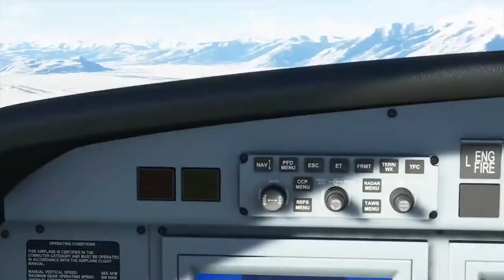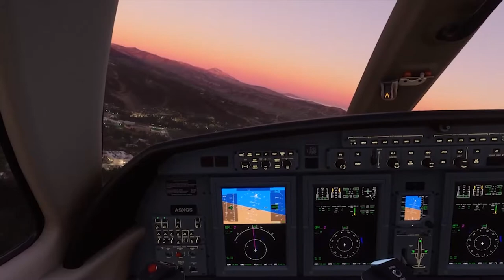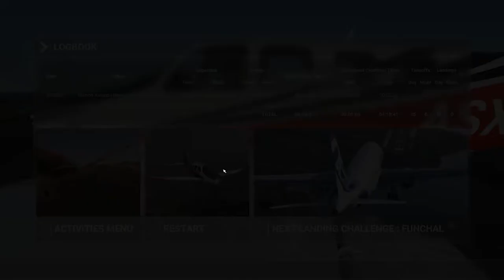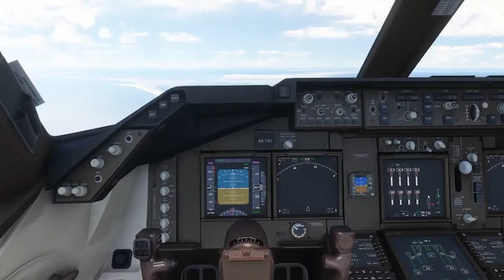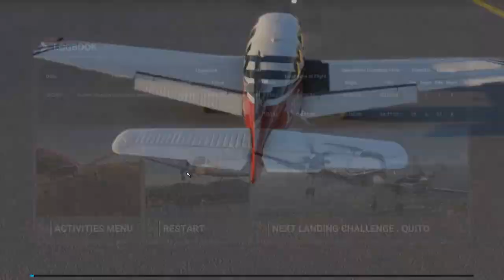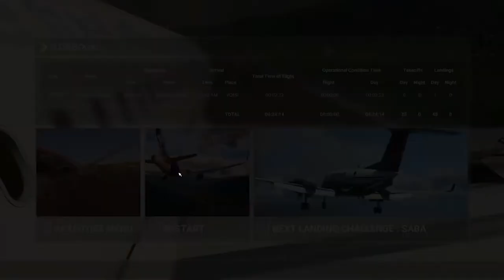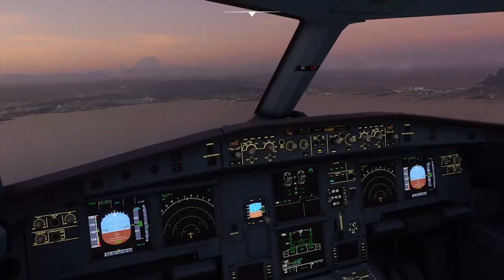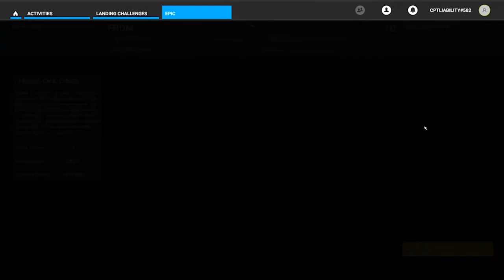Microsoft Flight simulator | Real Boeing 777 Pilot | Recorded LIVE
I'm a new streamer. Here is video of the part everyone loves... the landing. Put you seat upright and brace for impact. Remember any landing you can walk away from is a good one!

Welcome to my Microsoft flight Simulator channel today we are looking at Landing challenges